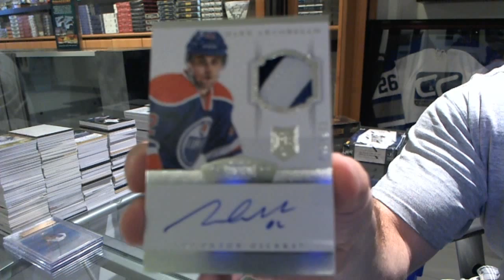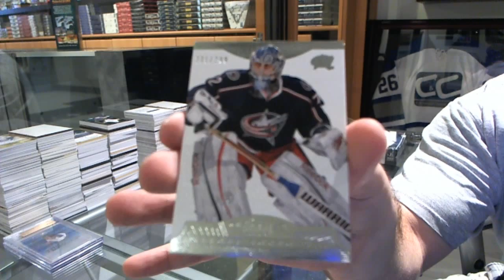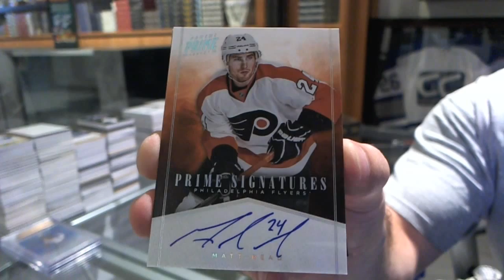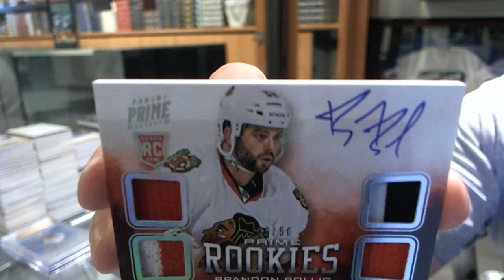12-13 Panini Prime & 13-14 Panini Dominion Hockey 2 Box Break - C&C #5211